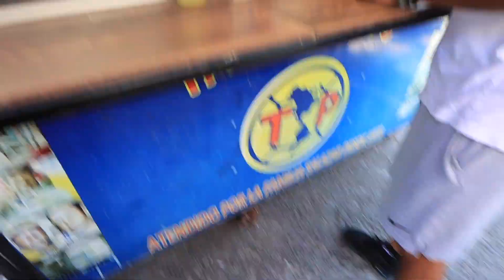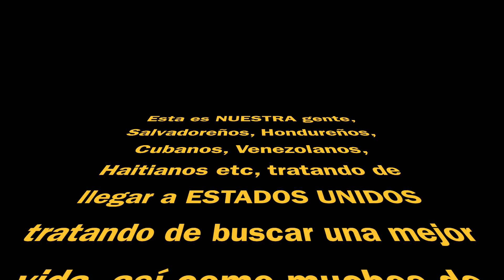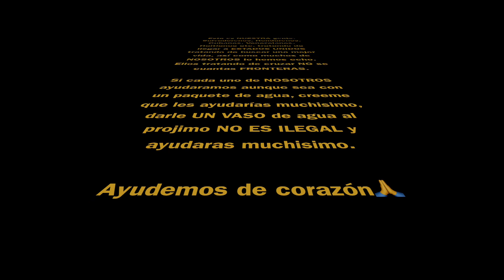🇲🇽Te MUESTRO la realidad de PIEDRAS NEGRAS🇸🇻🇭🇳🇨🇺🇻🇪🇭🇹😢 Imposible NO LLORAR